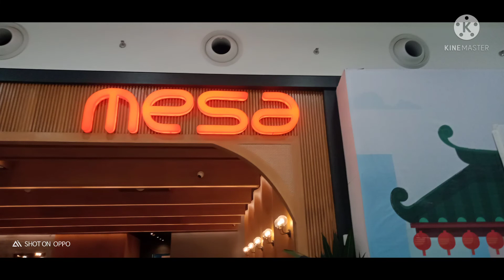MESA Restaurant @ Sm Grand central monumento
tara Kain tayo guys Foodtrip and treat Kain lang po yummmy